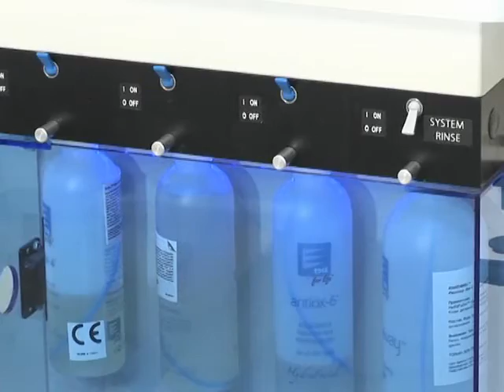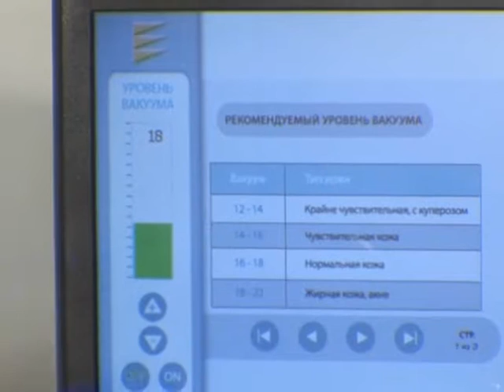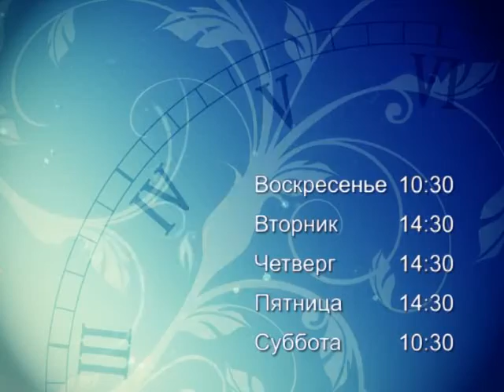Время женщины // Эфир 15.11.15